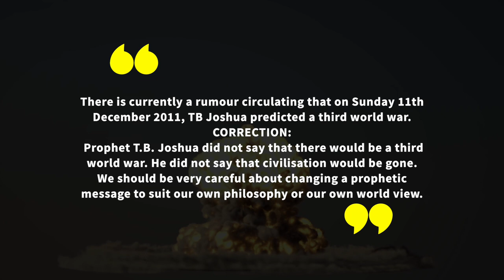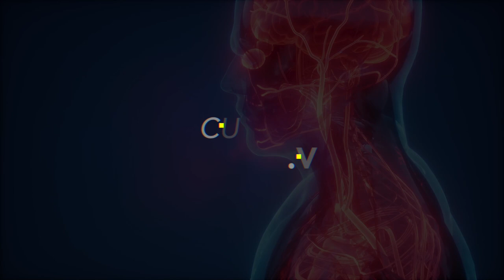TB Joshua Scandals and Controversies That Made us doubt The Prophet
Prophet TB Joshua had face a lot of controversies over the years. Even after he is gone, TB Joshua is still the most controversial African pastor. These are the 5 scandals and Controversies of TB Joshua that made us doubt him